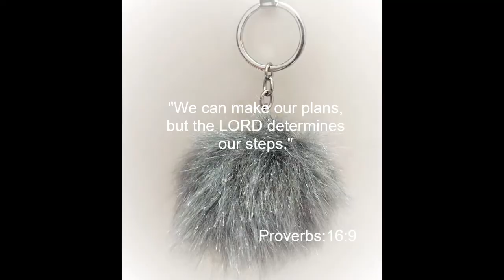How To Make A Pom Pom Key Chain Using Fur Fabric | DIY | Tutorial | Flavours Of Eden (Ep:28)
Hello friends...
In this video, you can learn how to make the simple pom pom key chain using fur fabric.  This video includes step by step tutorial for making the key chain. This is very easy to make.

Do try this out and let me know your opinions.